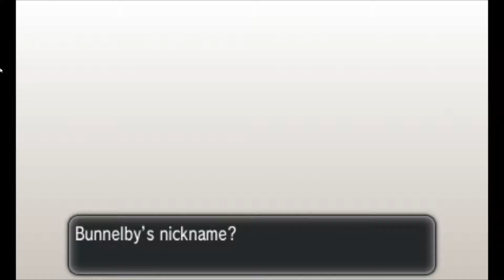X Nuzlocke Episode 8